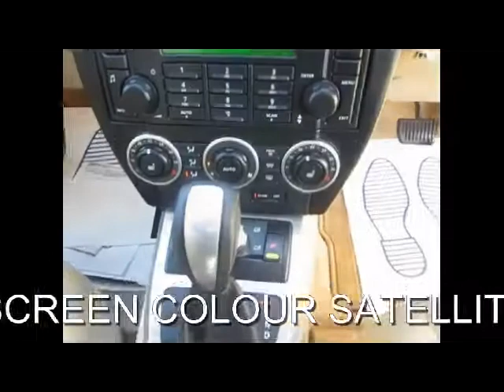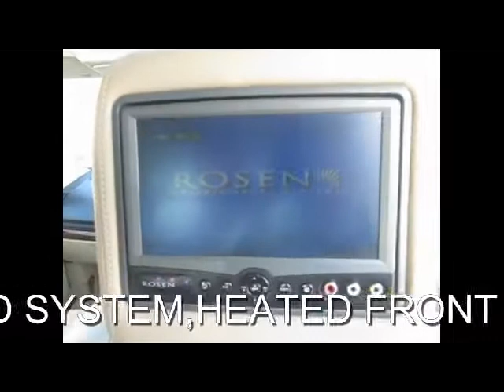FOR SALE 2007 (57) LAND ROVER FREELANDER 2 TD4 2.2 HSE DIESEL AUTO 5 DOOR 4X4